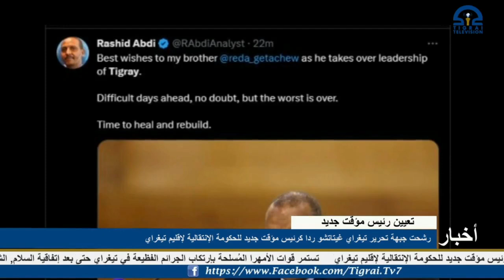رشحت جبهة تحرير تيغراي غيتاتشو ردا كرئيس مؤقت جديد للحكومة الإنتقالية لإقليم تيغراي